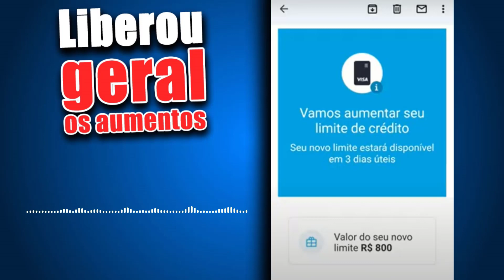VEJA BANCO CONCEDE AUMENTOS DE LIMITE EM 3 DIAS, VOCÊ PODE CONSEGUIR O SEU.